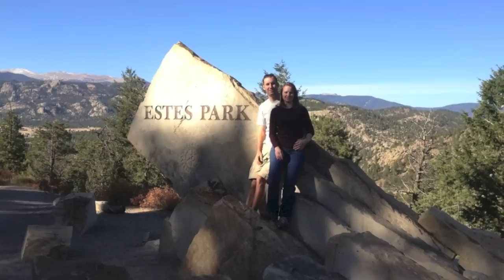Hinshaw Family Photo Album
Some of our favorite pics over the last years